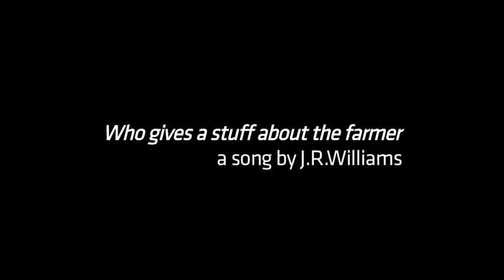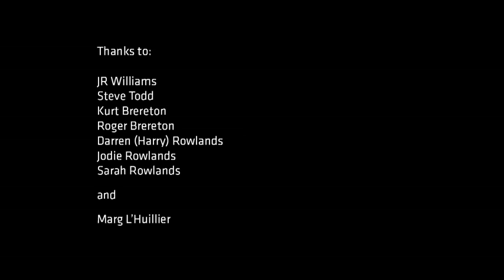Who Gives a Stuff About the Farmer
This provocative short documentary combines a song written by JR Williams about the plight of the dairy farmer with images of farmers at work in the Gunbower region.

Created in 2009 as part of the Memory And Place program 'ACMI in the Regions: stories from Campaspe'.